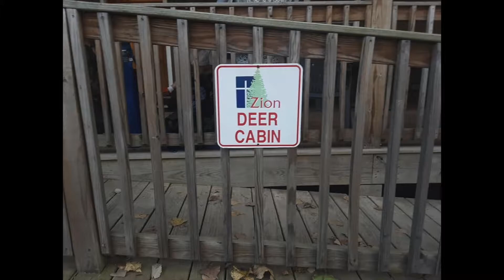Mens Retreat 2019